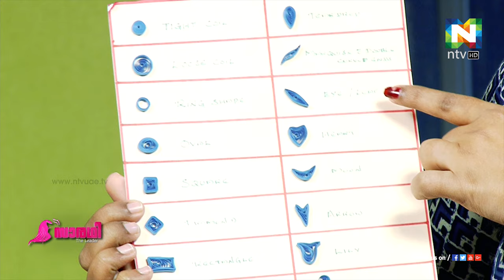Quilling | Saradhi | Lekha Justin | The Completeladies Show | ntvHD